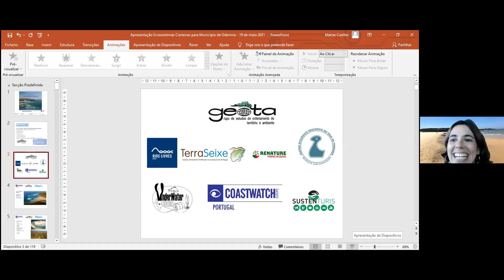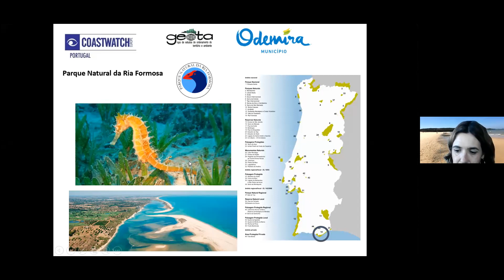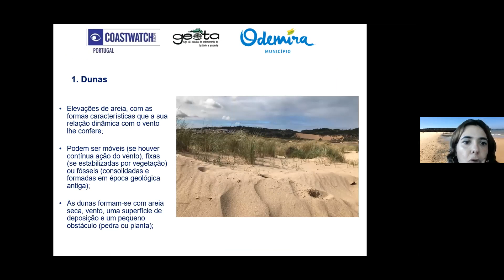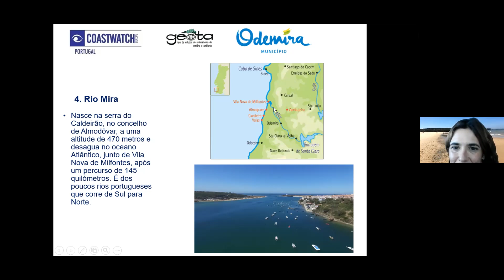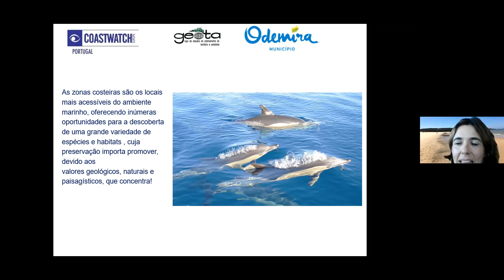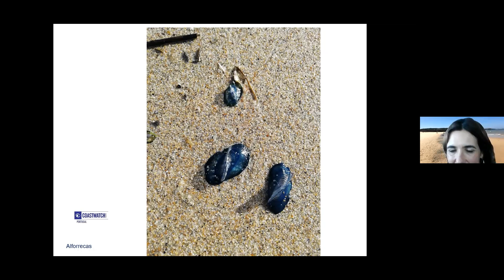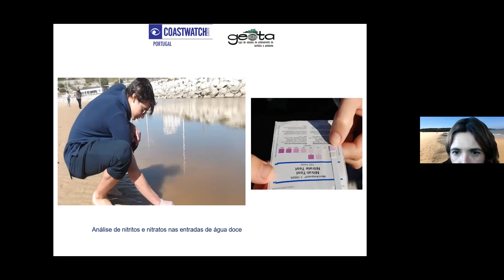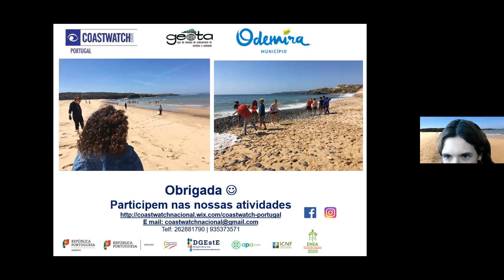Ecossistemas Costeiros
Assista aqui à formação online “Ecossistemas Costeiros”, realizada no dia 19 de maio e promovida pelo Município de Odemira, no âmbito do programa de educação ambiental da Bandeira Azul para 2021.

Dirigida aos docentes em particular, mas também a toda a população, pretende-se que a atividade tenha um efeito multiplicador, ao dotar os participantes de competências específicas sobre o tema para potenciar a  implementação de ações de educação ambiental junto dos alunos e comunidade, com vista  ao desenvolvimento de uma maior consciência ambiental.

A formação foi dinamizada por Carla Pacheco, da equipa de formação do GEOTA - Grupo de Estudos de Ordenamento do Território e Ambiente.